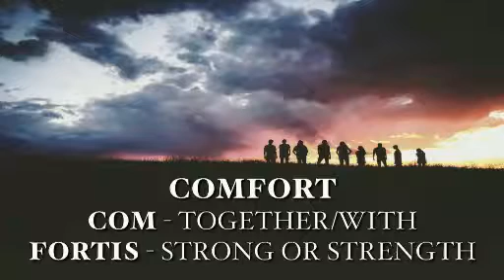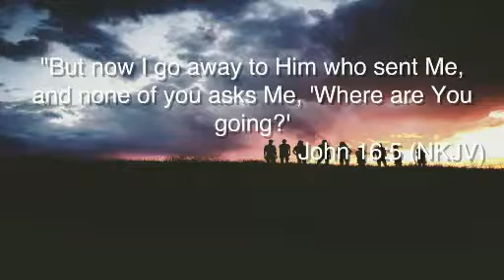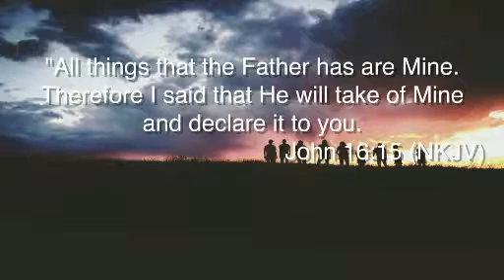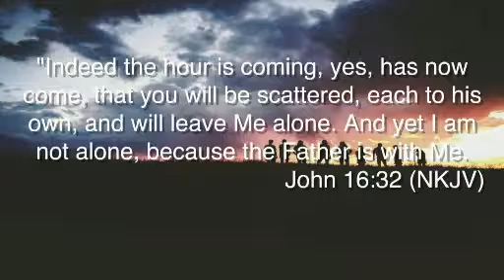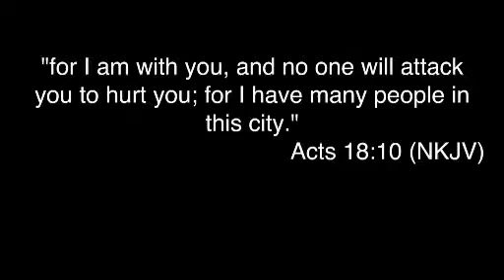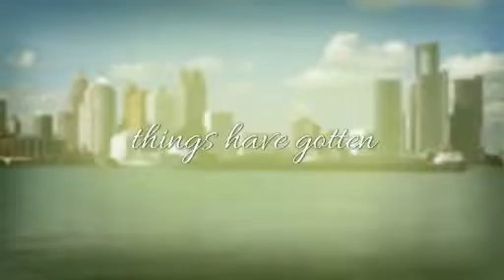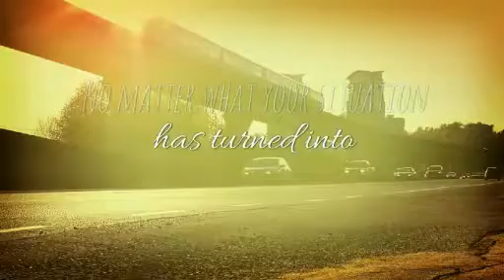You Are Not Alone // Jason Warriner // 7.9.2017